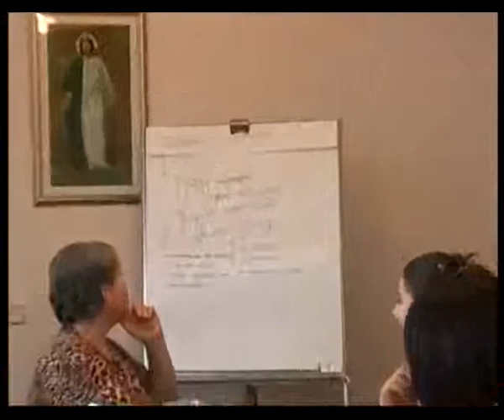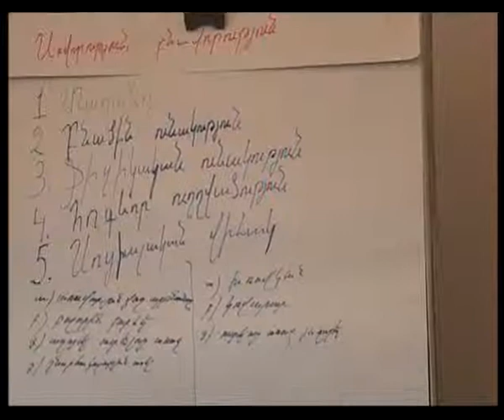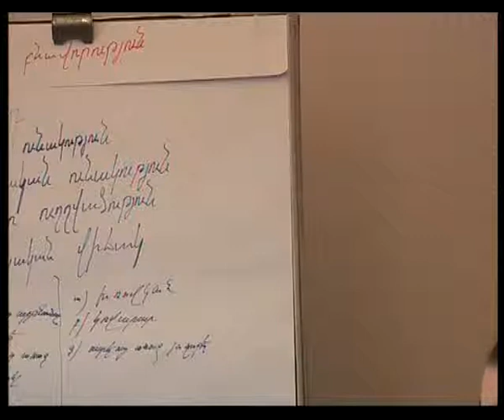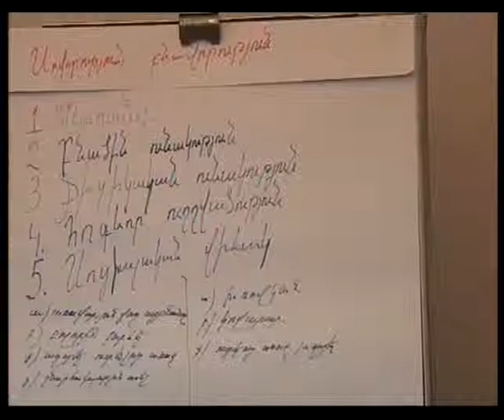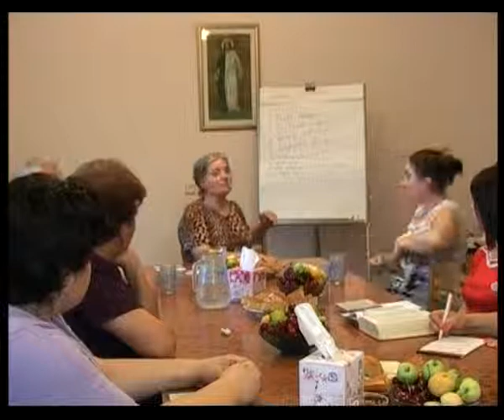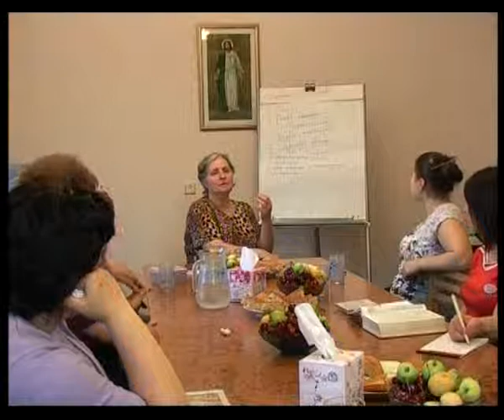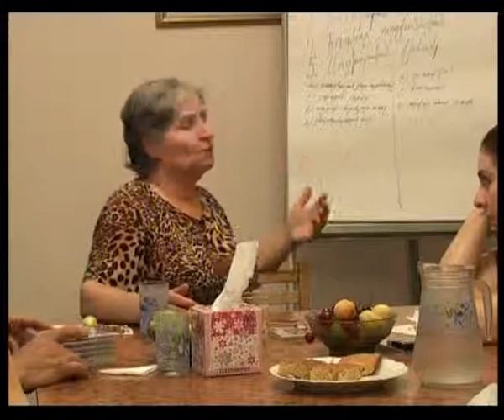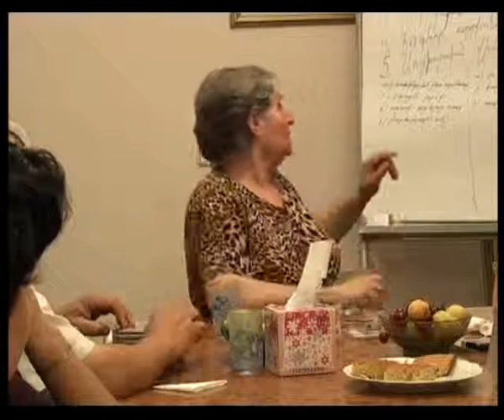Ընտանիքի մասին, Ջեմմա Զաքարյան, 29 Հունիսի 2011